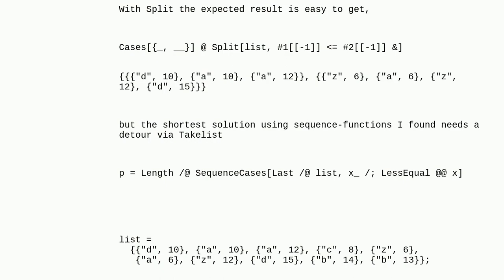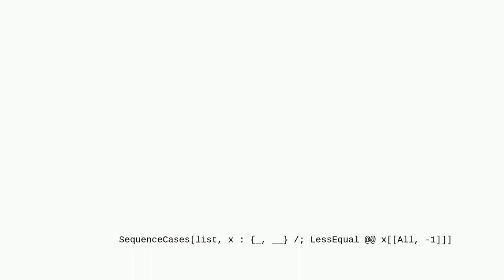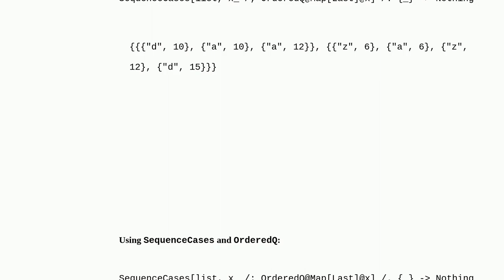Mathematica: Find non-descending sequences of list pairs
Find non-descending sequences of list pairs

A special thanks goes out to the community

  list-manipulation pattern-matching